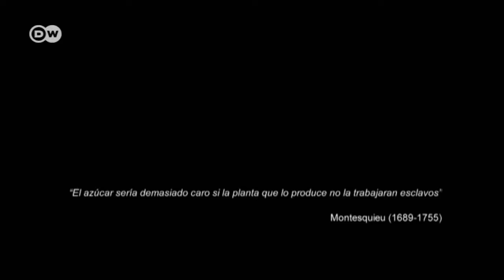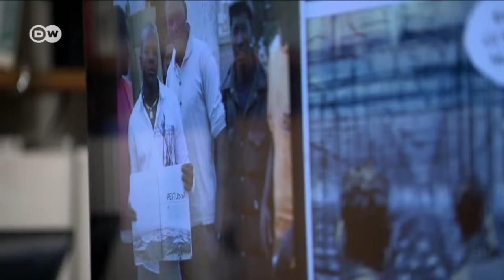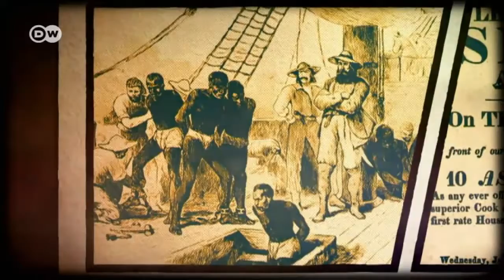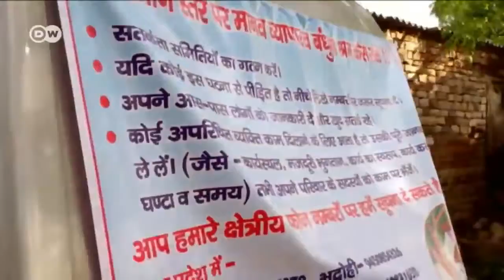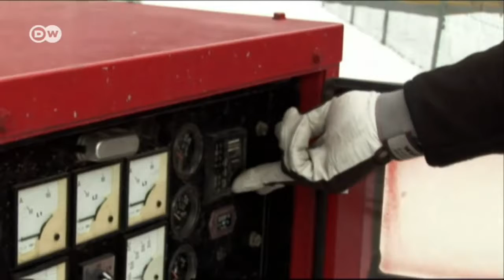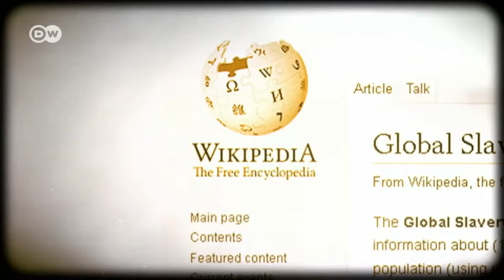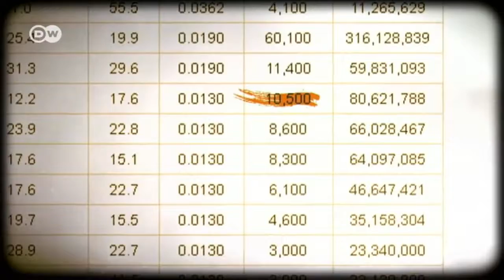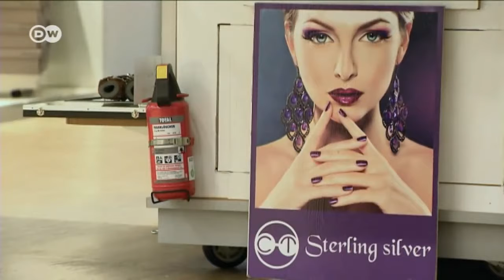Los esclavos del S.XXI Documentales imprescindibles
A pesar que hace muchos años que la esclavitud está prohibida en todo el mundo, la realidad es que está presente en todas partes. Los mejores documentales en español: .

Arrestos China tienen dos nombres. A relativo a la detención en sí y otra con respecto a la empresa que lo ejecuta. Hoy en día hay cerca de mil, totalizando 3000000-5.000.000 internos (es.